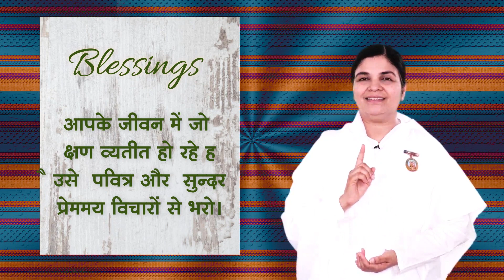Blessing Card | 6 July 2021 | आज का वरदान | आशीर्वाद | Self Empowerment | Brahma Kumaris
Today's Blessing or Direction from God, the Supreme Power.